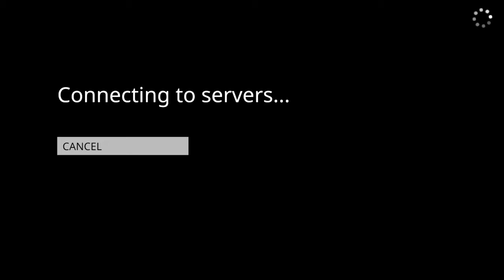Human Fall Flat: I Rushed Through LEVELS!!!!!